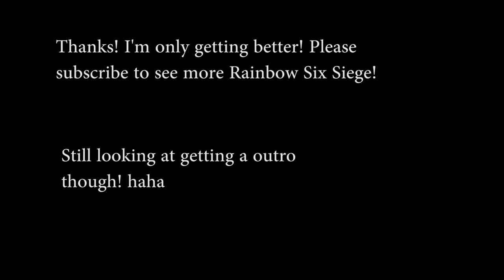Thermite's gun is a beast! Rainbow Six Siege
Just a quick clip from this past weekend. Thermite 556xi with red dot is a match made in heaven!

Almost got the last kill, but messed up my execution :(